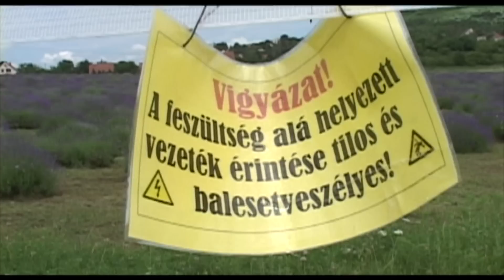Harapj bele a nagyi ruhásszekrényébe!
Kalandozz velünk a magyar Provence-ba, Tihanyba, Itt érzi otthon magát igazán a mediterrán levendula, amit a helyiek mindenre felhasználnak, még ételt is készítenek belőle.